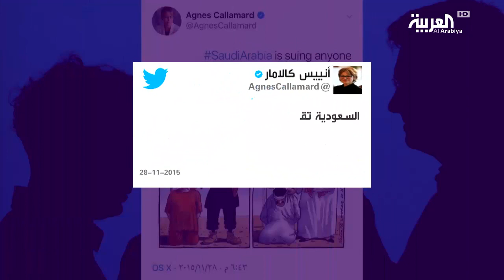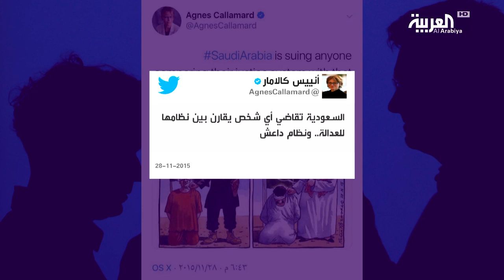محققة دولية تؤكد ما سبق وأعلنه النائب العام في جريمة مقتل خاشقجي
ـــــــــــــــــــــــــــــــــــــــــــــــــــــــــــــــــــــــــــــــــــــــــــــــــــــــــــــــــــــــــــــــــــــ